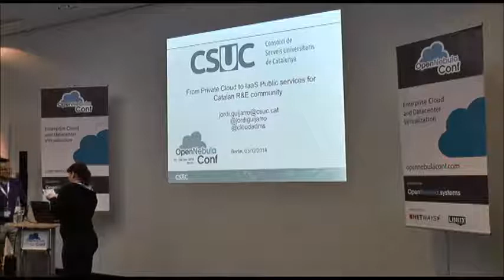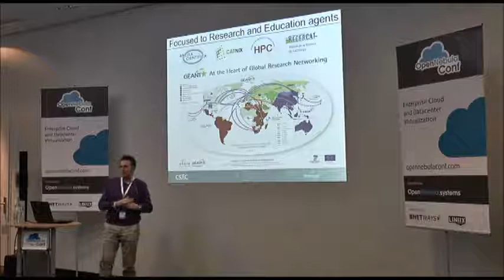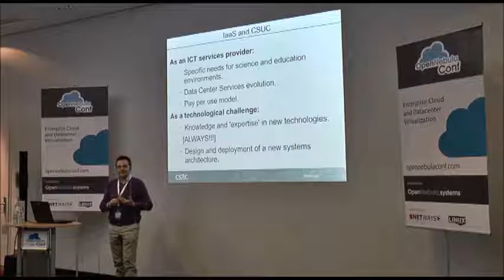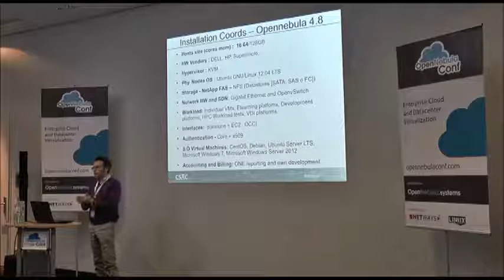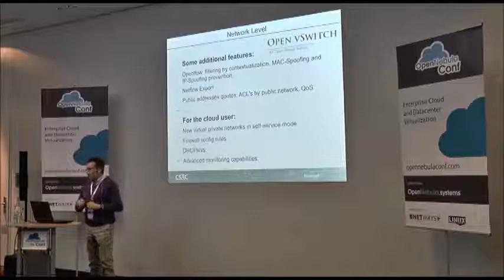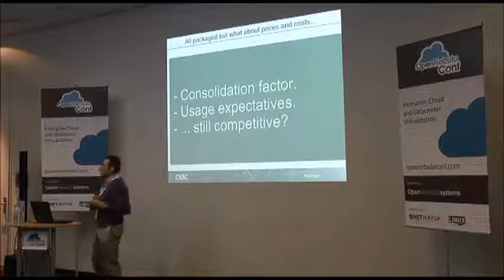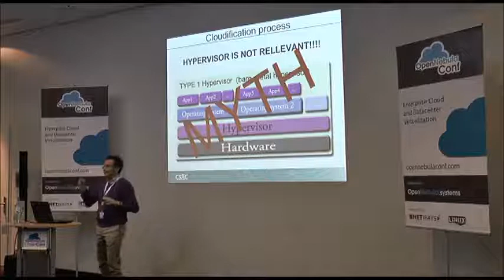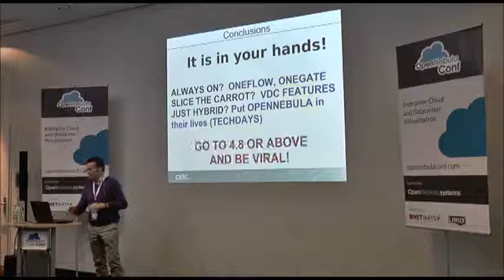OpenNebulaConf 2014 - From private cloud to IaaS public services for Catalan R&E by Jordi Guijarro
Abstract:
Nowadays, Catalan Academic and research institutions can enjoy self-service cloud infrastructure in order to meet their application needs in a flexible pay per use mode. An self-service platform is available for managing servers, networks and assigned storage from the Universities Consortium Data Centers, allowing users access to a customizable infrastructure with an orientation towards the so-call virtual DC.

Bio:
Jordi Guijarro, ICT Operations and Security Manager at CSUC (formerly known CESCA), obtained his Bachelor in Computer Engineering at Universitat Oberta de Catalunya (UOC) and his Bachelor in Systems Technical Engineering at Universitat Autònoma de Barcelona (UAB). Infrastructure and systems architect specializing in virtualization, cloud computing and cybersecurity, with more than 10 years of experience in areas related to Computer Systems starting his career as a Systems Technician in the private sector. From 2001 he has worked for UAB and UOC Computer Services as a Systems Engineer and as an ICT infrastructure analyst respectively. He also combines his work at CSUC with the participation in some research European projects in Cloud Computing technologies and energy efficiency as main conductors, and also collaborates with UOC as a Consultant on the Master of Free Software (Linux Administration Programme).